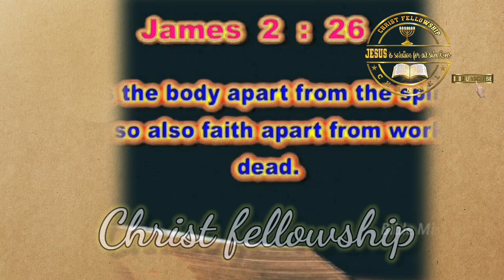Are you 👉 living according to the BIBLE By Sis.Shunemi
Our intention  is not about views this is just a small platform where we share testimonials,spiritual songs,Short sermons for mine and others spiritual strengthening  and well-being.